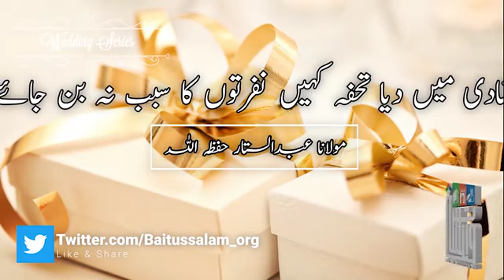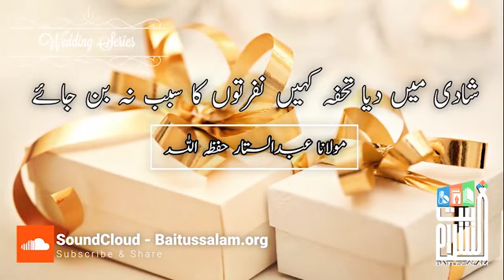Shadi Main Dia Tohfa Kaheen Nafraton Ka Sabab Na Bun Jaey (WEDDING SERIES)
*”شادی میں دیا تحفہ کہیں نفرتوں کا سبب نہ بن جائے”*